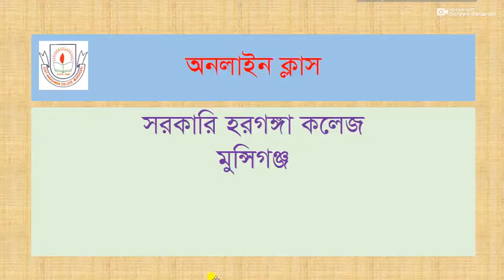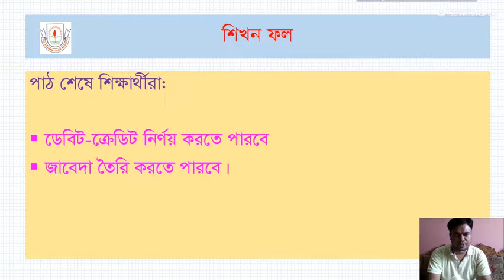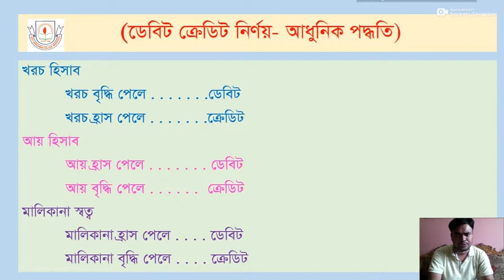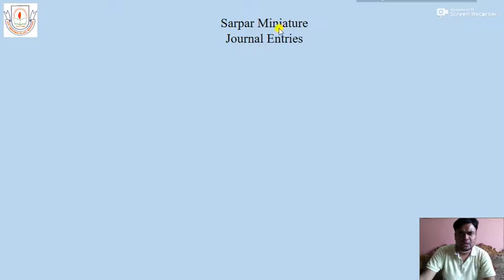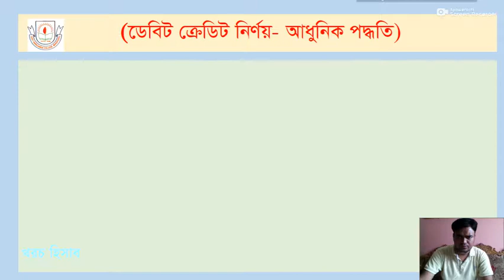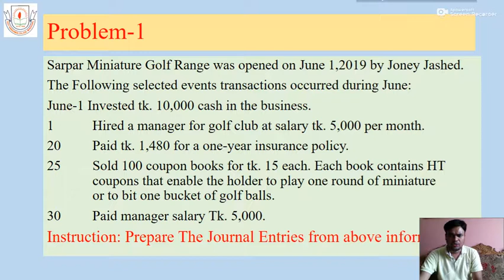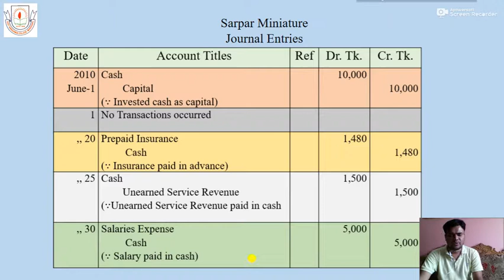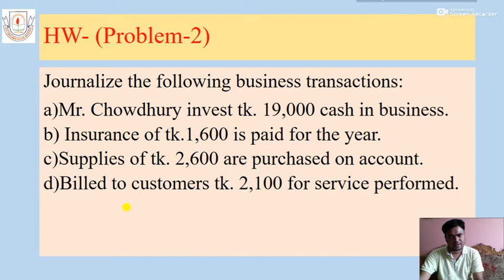Journal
Principles of Accounting||BBA(Hon's),1st Year||Department of Management
Mohammad Mamunr Rashid||Lecturer(Management)||Govt. Haraganga College Munshiganj||